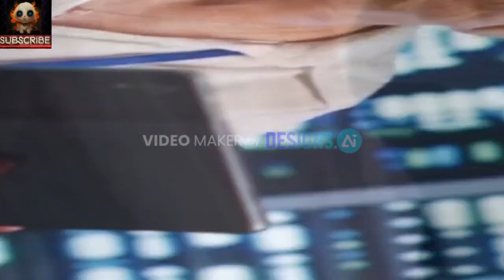"Tempest: The Future of Sixth-Generation Fighter Jets Unveiled!"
Introducing the newest sixth-generation Tempest fighter, set to revolutionize military aviation! Developed under the Global Combat Air Program (GCAP) by the UK, Italy, and Japan, this advanced aircraft will feature directed energy weapons, including lasers.

The Tempest is the result of a collaboration that began in December 2023, merging the UK's BAE Systems Tempest project with Italy's support and Japan's Mitsubishi FX fighter project. The new concept showcases improved fuselage aerodynamics with a larger modified delta wing for better control and mission flexibility. The air intakes are angled to enhance stealth, and an S-shaped duct in front of the V-tail reduces radar signature.

The Tempest is powered by a Rolls-Royce engine with ten times the electrical output of current combat aircraft, enabling the use of laser weapons. An integrated electric starter-generator saves space and provides additional power.

Developed jointly by BAE Systems Military Air & Information, Mitsubishi Heavy Industries, and Leonardo SpA, the Tempest features advanced capabilities such as an augmented reality cockpit with minimal physical controls. Virtual instruments and controls are projected onto surfaces via the pilot's visor. The AI system learns from the pilot, making the pilot optional and allowing the system to manage various tasks and interact with other platforms.

Equipped with next-generation radar from Leonardo, the Tempest provides 10,000 times more data than existing systems. Hermann Claesen, Managing Director of Future Combat Air Systems at BAE Systems, stated, “Since the launch of the Global Combat Air Program, we have worked closely with our industrial partners in Italy and Japan, as well as the three governments, to understand and agree on the requirements for the next generation combat aircraft.”

Don’t miss the opportunity to learn about the future of military aviation and the impressive capabilities of the Tempest fighter!